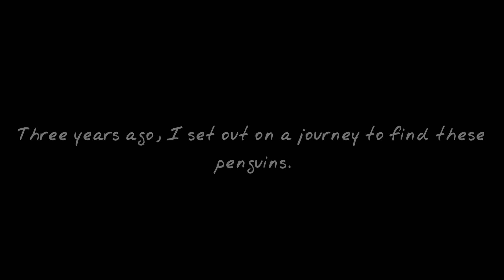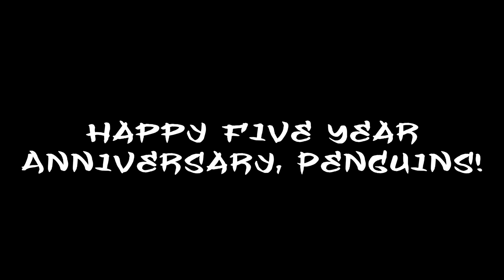Penguin Knife Fight Documentary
This is the Creative Underground Penguin Knife Fight Documentary. It was shot three years ago and the documentary tells the story of a comedy improv troupe located in East Orlando.